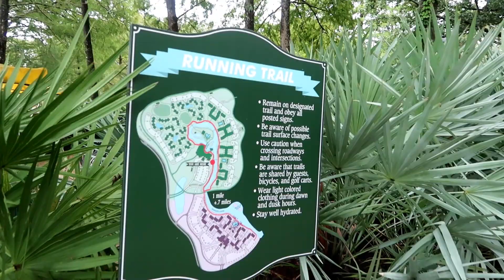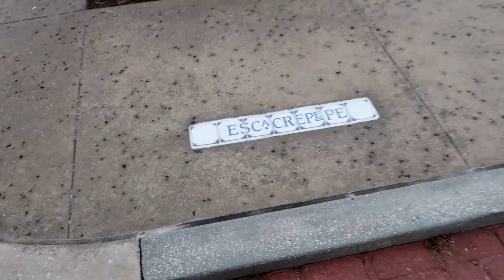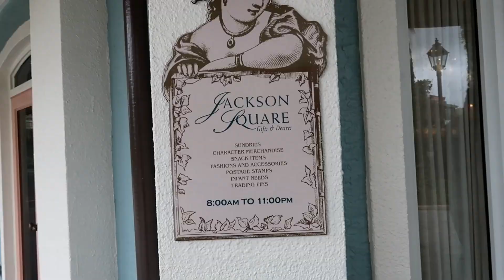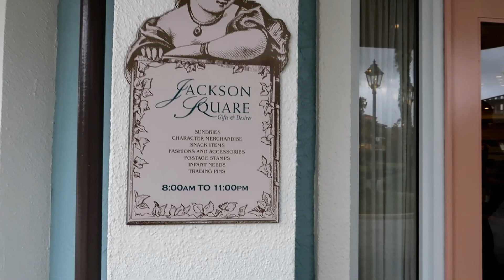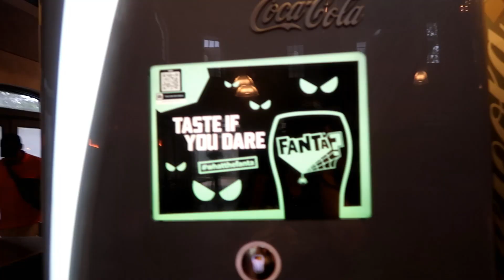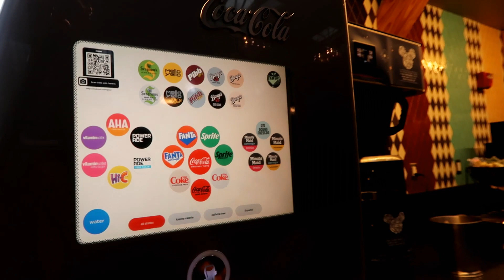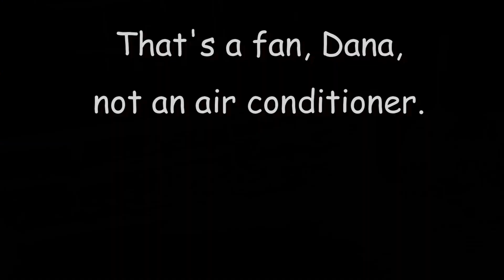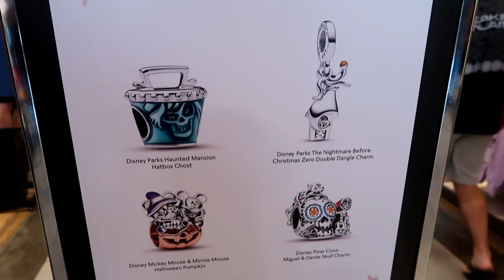Walt Disney World Vacation Port Orleans Riverside & French Quarter Resorts | Gideon's Bakehouse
Walt Disney World vacation!  This is our last full day on our Disney vacation and it's a rainy day. We sleep in then have lunch at the Riverside Mill Food Court. We walk over to the French Quarter Resort to explore and catch a bus to Disney Springs. We wait in line about 30 minutes to get into Gideon's Bakehouse and then go shopping at the Lego Store and World of Disney.
Last night's vlog: We are dressed as characters from Disney's Moana movie for Mickey's Not So Scary Halloween Party in Magic Kingdom. We watched the Boo to You Parade, saw Halloween fireworks, met Belle, went trick or treating and rode many rides including TRON. In part one of today (previous vlog): This is our first full day at Disney World, and we spend the first part of the day at Disney Springs doing some Disney shopping and having lunch at the Chicken Guy. We also open a Disney blind bag. Then we head back to the resort to get ready for Mickey's Not So Scary Halloween Party.
In our previous vlog. This is part two of our travel and arrival to Port Orleans Riverside vlog. My nieces have joined Lakelyn and I at the resort and now we are headed to the Polynesian and Contemporary resorts. We watch the Magic Kingdom fireworks, the water pageant and play pool & cornhole. Part one of today (previous vlog): TRAVEL DAY to Walt Disney World! We travel from western North Carolina to Disney World while stopping at Buc-ee's and the Disney Character Warehouse on Vineland Ave. We arrive at Port Orleans Riverside resort and give you a room tour. We have lunch at the Riverside Mill Court and go shopping in the resort giftshop. I love that they still have Disney animatronics in the store. It makes for a fun Disney Day!!!
This was filmed August 30, 2023.

One of my favorite vlogs is this one. see how many Walt Disney World resorts I can go to in one day, using only Disney transportation.